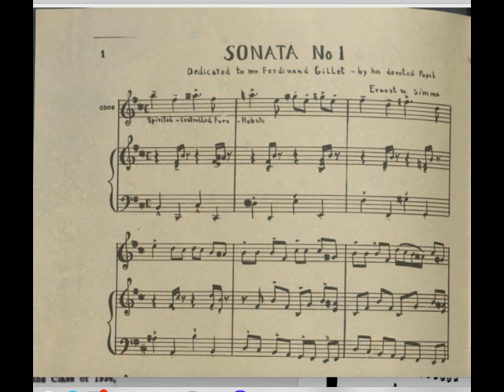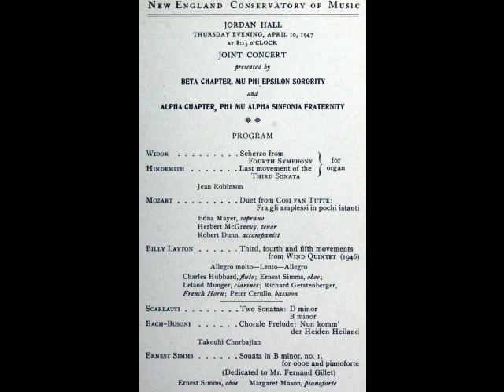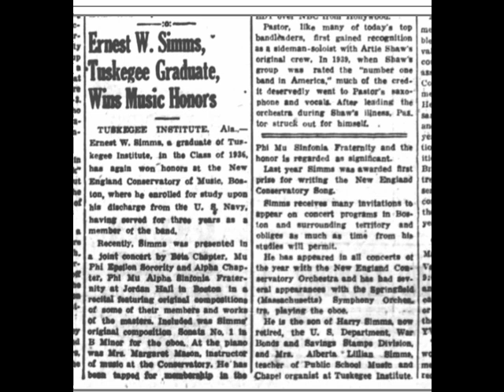Ernest Washington Simms: Oboe Sonata in b minor (1947)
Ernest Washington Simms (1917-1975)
 Oboe Sonata in b minor (1947)
"Dedicated to Mr. Ferdinand Gillet-by his devoted pupil)

Spirited-Controlled Fury-Rubato
Mod(erato)
Andante
Presto-Cadenza-Vivace

William Wielgus, oboe
Alexandra Nguyen, piano

 International Double Reed Society Conference, Boulder Colorado

Photos of Ernest Washington Simms (along with Stevens Hewitt) and Ferdinand Gillet.

Ernest Washington Simms was basically self-taught on the oboe at the Tuskegee Institute, where his mother was a charter member of the music faculty.  While stationed in New England during WWII he began lessons with Ferdinand Gillet, principal oboe of the Boston Symphony and after the war attended the New England Conservatory as a master's student.  This sonata was dedicated to his teacher and performed on his master's recital in 1947. It is probably the first oboe sonata written by an African-American composer.
Simms later went on to teach music in the Boston Public School System and maintained an active schedule as chamber musician and recitalist.  His performance of his own compositions were warmly received by newspaper reviewers and it is hoped that this video may encourage further research into finding these works which are hopefully boxed in some attic or basement.